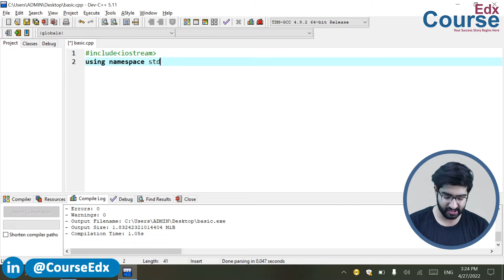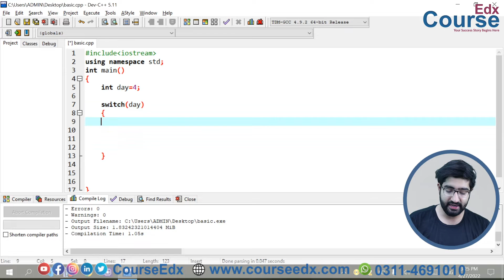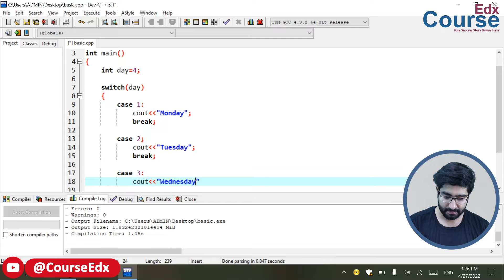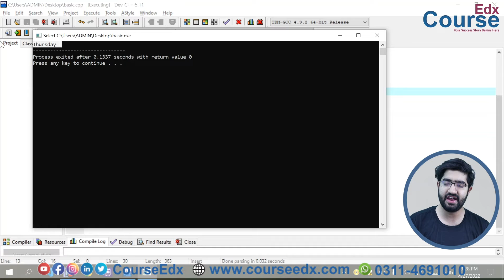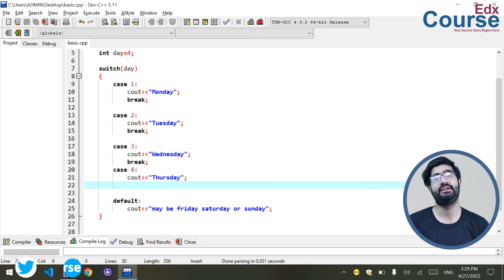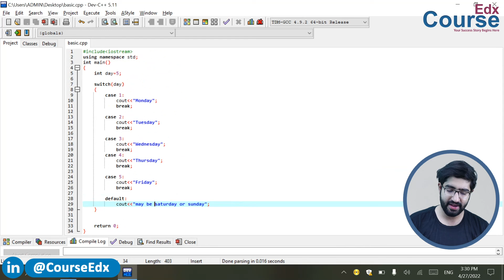20. What is Switch? | CourseEdx